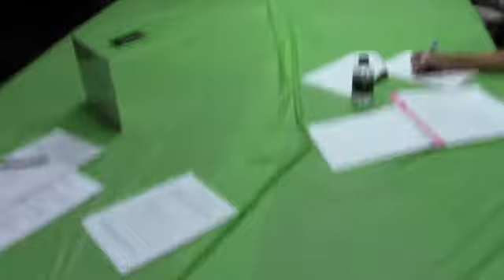Winnie / Stowell Hospital District meeting 8/17/2017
Winnie / Stowell Hospital District meeting 8/17/2017. Video provided by The Seabreeze Beacon, Winnie TX